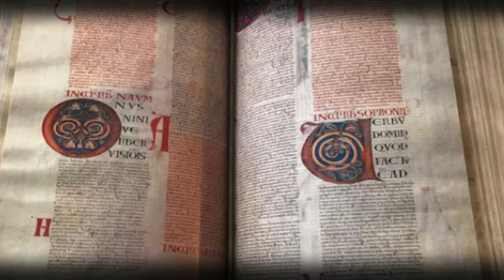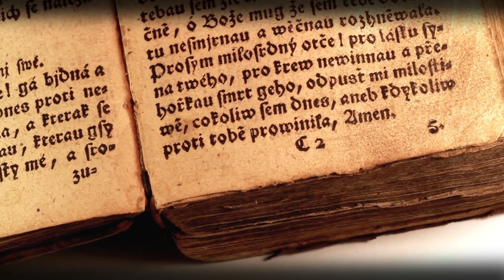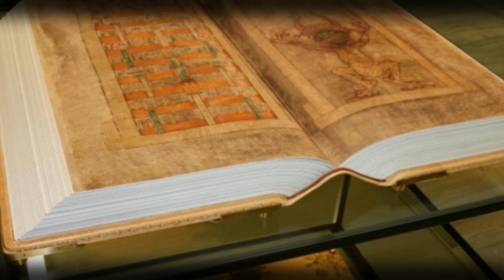Ancient Book Raises TERRIFYING Doubts About the Origin of Mankind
Are you ready for a journey into the depths of history and mystery? In today’s video, we are going to talk about two medieval manuscripts that have been shrouded in mystery and intrigue. These enigmatic books hold secrets that could challenge our understanding of human origins. The mysteries of these manuscripts are sure to leave you breathless! So, buckle up and get ready for a shocking adventure into the unknown.